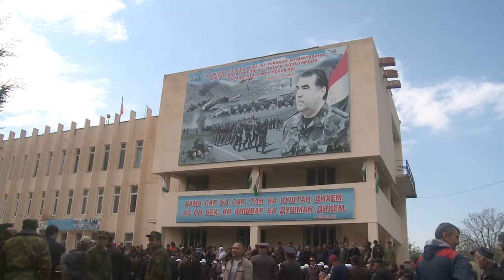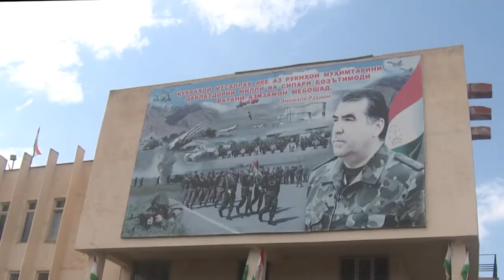ДАЪВАТИ ХАРБИ дар нохияи ш Кулоб 2021